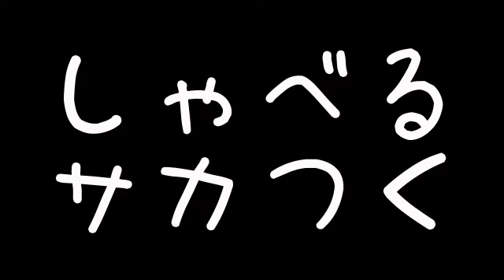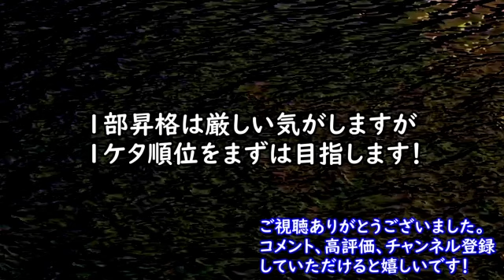【しゃべるサカつく#3】サカつくヨーロッパ「緊急事態、初勝利が遠すぎるぞ！」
原因はあれだと思う…あれ。

初めてマイク有りでのんびりプレイするサカつく動画をお送りします！
初めて喋りながらプレイするサカつくに選んだのは試合時間以外は全て一番好きなサカつくヨーロッパです。

ちょっと咳が出てしまってるので、ご了承くださると救われます…